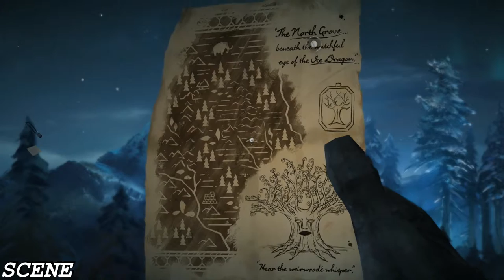Game of Thrones - Episode 6: The Ice Dragon - Walkthrough - Part 1 (PC 1080p)